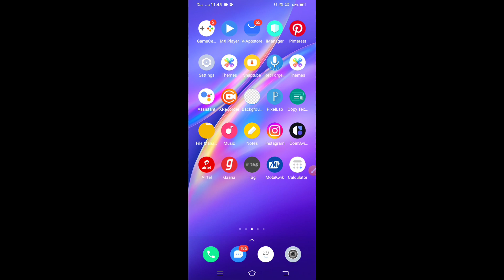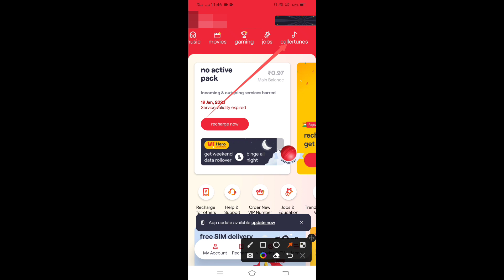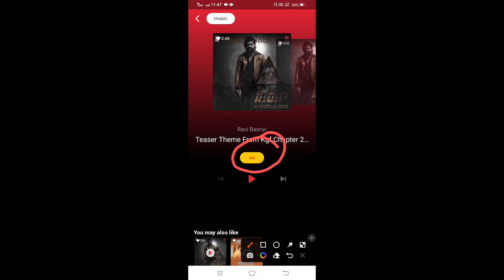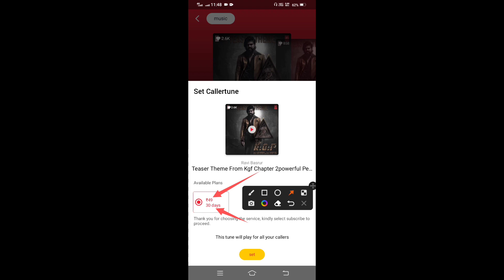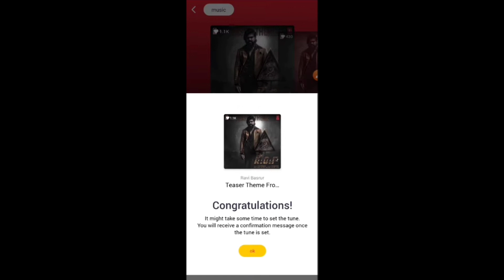how to set caller tune vi sim free 2023 | vi sim me free caller tune kaise lagaye 2023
Doston aaj ki video main aapko bataunga how to set caller tune vi sim free 2023 | vi sim me free caller tune kaise lagaye 2023

Cover Topic : -
vi sim me free caller tune kaise lagaye 2023
how to set caller tune vi sim free 2023
how to set free caller tune in vi sim in hindi
vi me hello tune kaise set kare
vi caller tune free
vi caller tune app se kaise set kare free me
vi caller tune kaise lagaye free
idea free caller tune
idea free caller tune kaise set karen